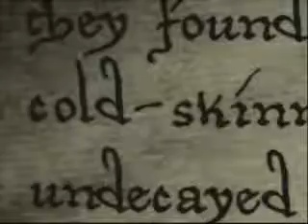Cullens - Lies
Twilight, New Moon, and Eclipse clips set to the song Lies by Evanescence.